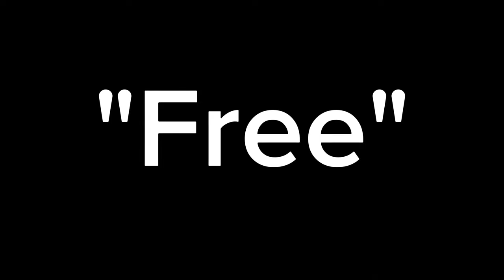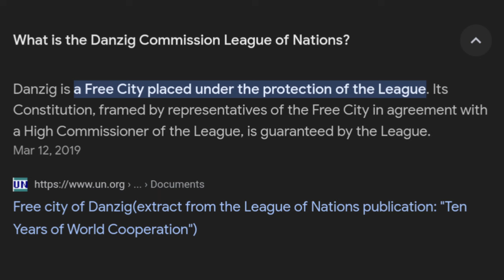What did the Danzig think of Poland? Short Animated Historical Documentary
The Treaty of Versailles was a treaty proposed by the allies, after Germany lost the Great War. Germany was forced to agree, dissolving their monarchy, and any dreams of empire forever. Lesser known, Germany lost the city of Danzig, which was essentially given to the new Polish state that was created. By title, the city of Danzig was referred to as "The Free City of Danzig," however, the term 'free' was tossed around liberally during this time, even in referring to the least free of things. Poland controlled the railroads, the transportation of goods, ports, and all other means of economics as well as the military. Though, even though Poland held political control over this city, the people living in Danzig weren't Polish — but Germans. Germans living under Polish control. So the obvious question raised is "What did the Danzig think of the Polish?"